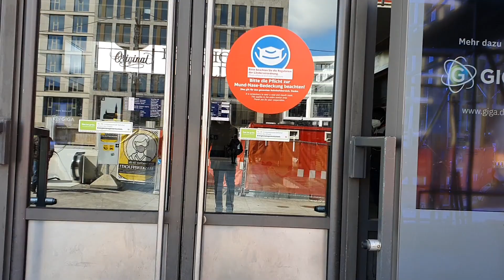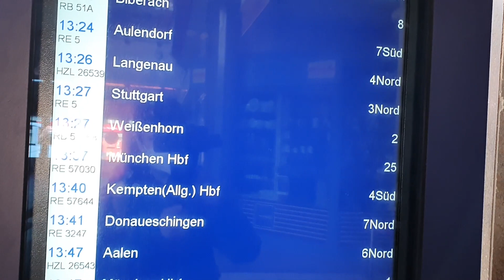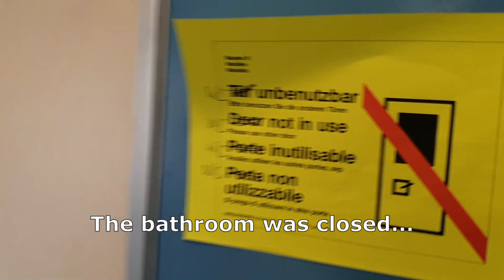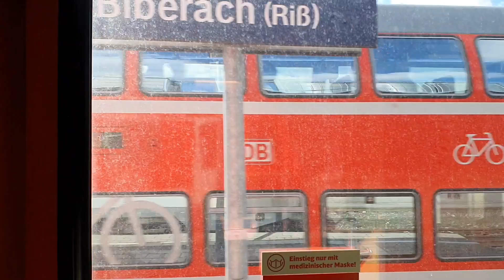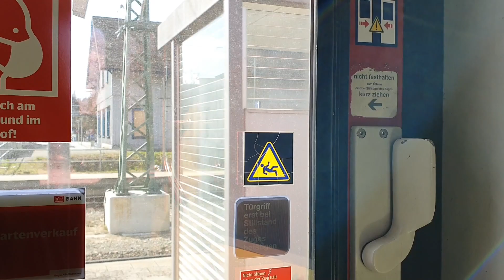Ulm to Biberach by RB| Old or new?| Travel report #26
Today we will travel from Ulm to Biberach (Riß) by RB
Distance: 42 km
Travel time: 44 min
Date: 20.03.21